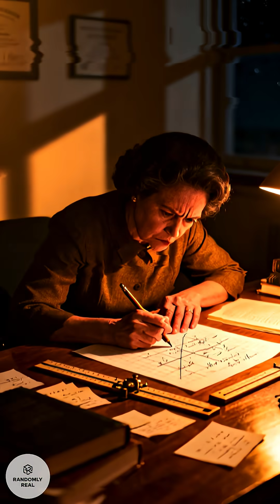Katherine Johnson — The Woman Who Sent America to Space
When America raced to reach space,
rockets were not enough.

Behind the astronauts and the headlines
was a mathematician whose calculations
determined life or death.

Katherine Johnson solved the equations
that sent humans into orbit
and brought them home safely.

For decades, her work remained invisible.
This video tells the story of the mind
that helped America reach the stars.

All images shown are original illustrations created by me using AI.

They are artistic interpretations for storytelling purposes only, not real photographs or copies of existing artworks.

This is randomly real.